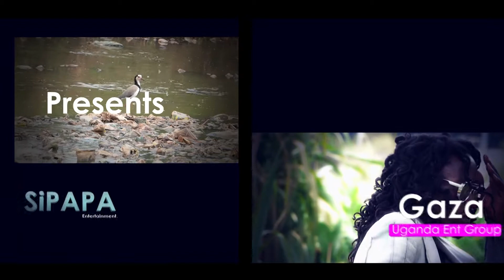Kayaga Katini - Wind 57 x Buchaman X Dotnice x afrogreen Refix ( Official Video)